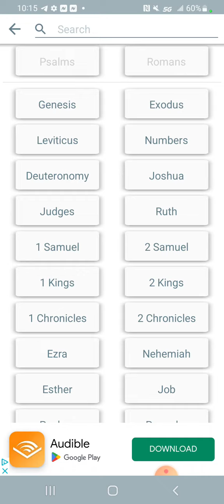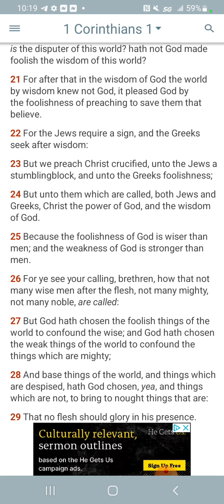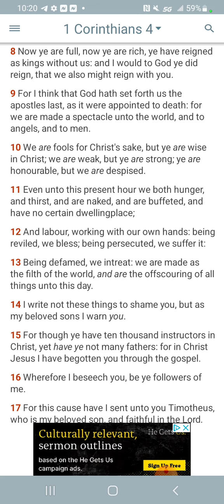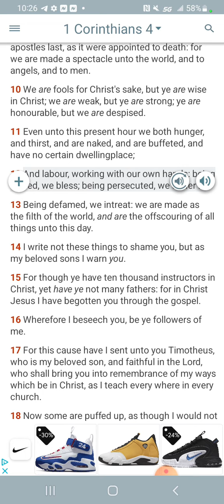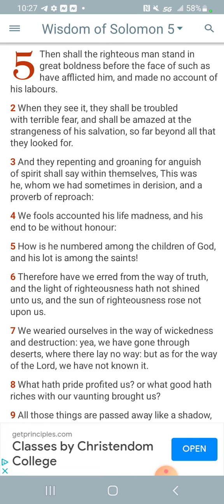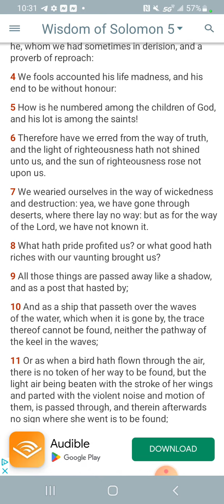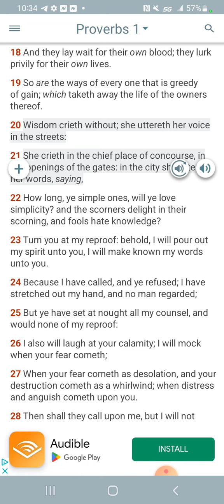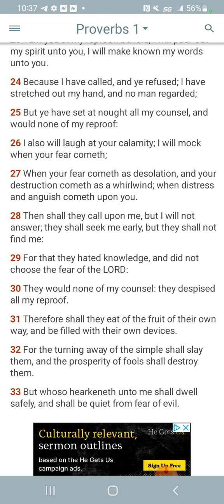Ultimate underdog story